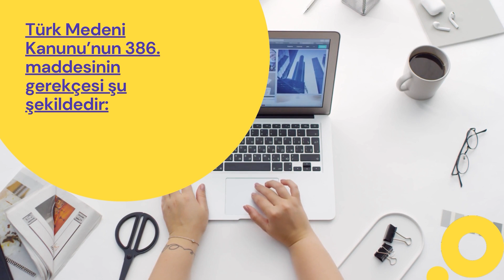Türk Medeni Kanunu Madde 386 - TMK md 386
Türk Medeni Kanunumuzun 386. maddesi şu şekildedir:

 Aile yurdu

Madde 386 – Konutlar, tarıma veya sanayiye elverişli taşınmazlar, eklentileriyle birlikte aile yurdu haline getirilebilir.

Başlık
TMK 386. maddesinin ait olduğu bölüm başlık ismi şu şekildedir: İKİNCİ KISIM: HISIMLIK – İKİNCİ BÖLÜM : AİLE – ÜÇÜNCÜ AYIRIM : AİLE MALLARI

Madde başlığı şu şekildedir:  Aile yurdu

Gerekçe
Türk Medeni Kanunu 386. maddesinin gerekçesi ise şu şekildedir:

1984 tarihli Öntasarının 317 inci maddesinden alınan bu bir cümlelik hüküm, yürürlükteki Kanunun 336 ıncı maddesini karşılamaktadır. “Aile yurdu” kurumu ülkemizde şimdiye kadar uygulama alanı bulmamış olmakla birlikte, bu kurumun aynen korunması uygun görülmüştür. Madde aile yurdunun kurulmasına imkan veren bir ana hüküm niteliğindedir. Yapılan değişiklik, sadece, yürürlükteki Kanunun 337 inci maddesinin ilk fıkrasının buraya alınması ve hangi malların aile yurdu haline getirilebileceğinin bu maddede belirtilmesinden ibarettir.

ÇALIŞMA SAATLERİMİZ
Hafta içi: 07:00 – 23:30
Hafta sonu: 09:00 – 23:30